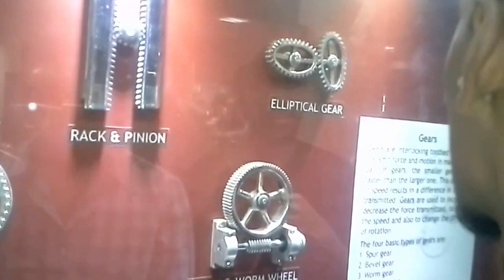Different types of GEARS and GEAR MOTIONS | GEAR classification | Rack and pinion, elliptical, crown